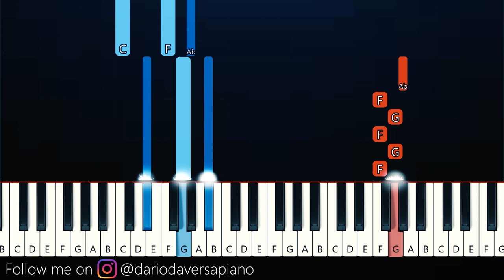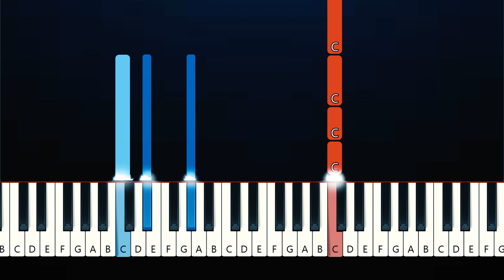Nessa Barrett - noose (Piano Tutorial)